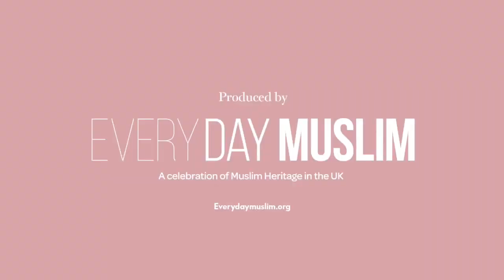Closing duaa by Shaykh Ahmed Babikir